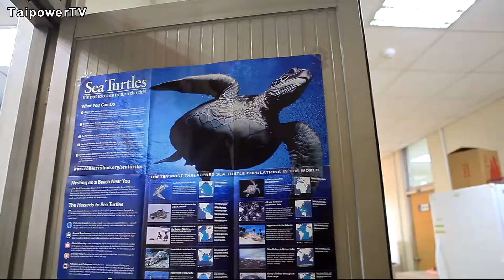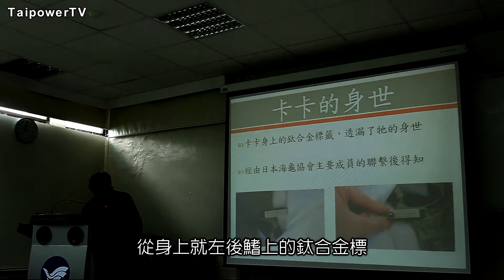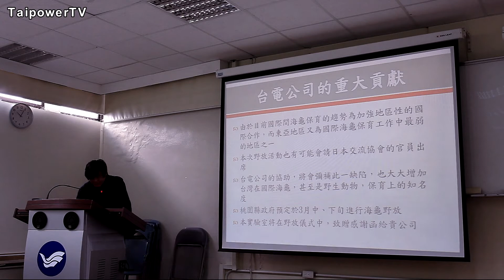台電影音網103.04.29節目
卡卡平安歸 台電海大攜手顧環保(上集)